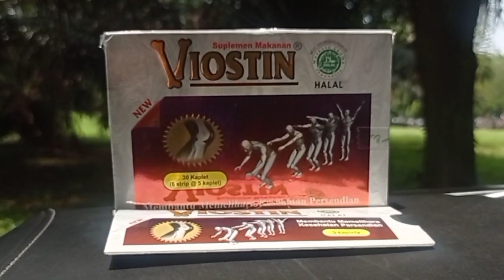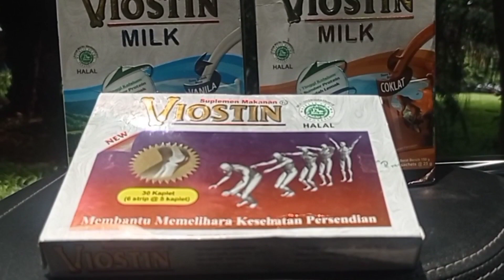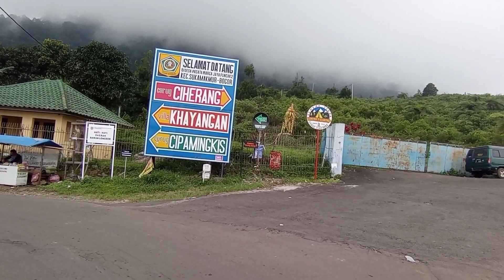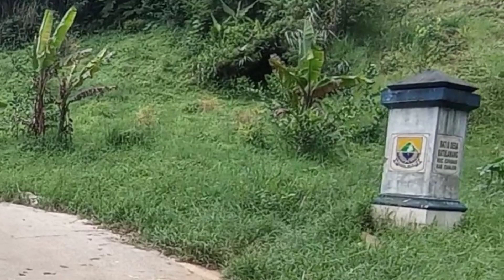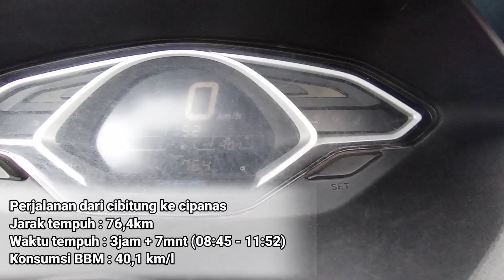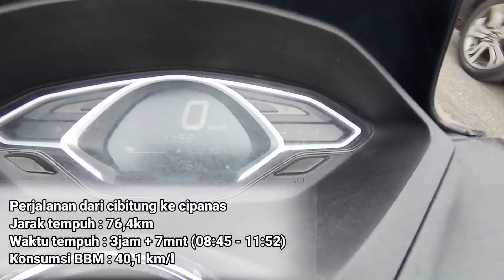JARANG YANG LEWAT SINI..‼️Jalur alternatif puncak dari cibitung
Jalur alternatif dari Cibitung menuju puncak ini merupakan jalur alternatif dari Cibitung menuju Jonggol, dilanjut dari Jonggol sampai ke puncak cipanas.
Jalur ini bisa jadi alternatif jika terjadi kemacetan parah di Gadog, jl raya puncak ataupun jika terjadi kemacetan di jl raya Transyogi bagi yang mau lewat jonggol dari Cibubur.